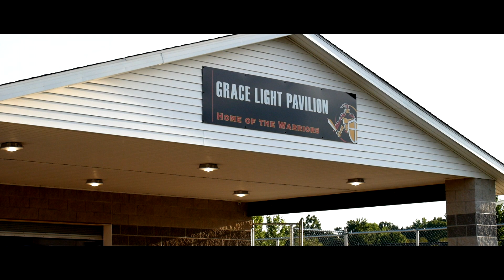WC Futbol Friday Night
Worthington Christian's boys and girls JV and Varsity soccer teams all played on the night of August 16, against Bishop Watterson and Bishop Hartley.